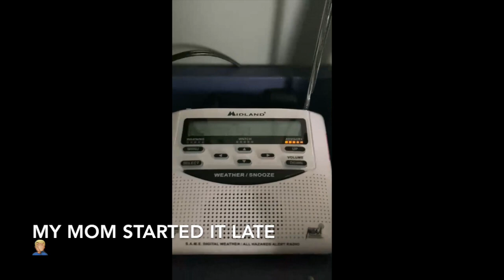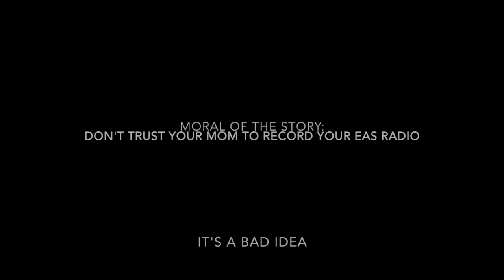Required Weekly Test | EAS #2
My mom ain't good at recording so I'll set up a camera to record all day and have my mom turn it off when the alert is over. Hopefully, she can do that correctly!